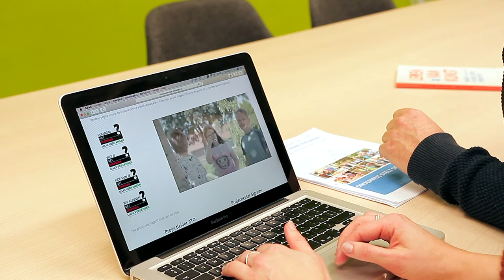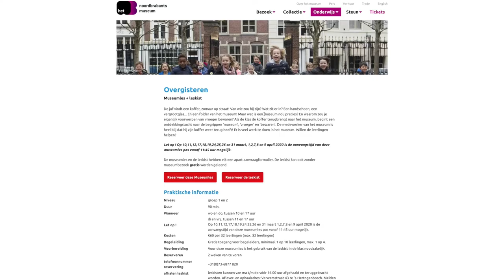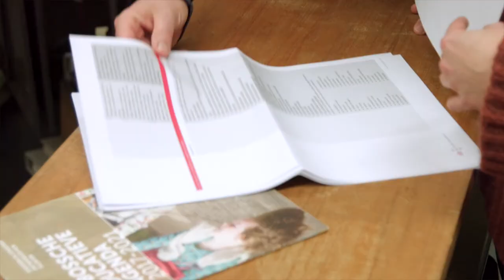Don't stack, replace instead - introduction of the project part 1 (ENG subs)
The collaboration ‘Don’t stack replace instead’ facilitates schools in 's-Hertogenbosch to easily use teaching materials of cultural organisations. Through learning goals, teachers can assess which part of their textbooks they can replace with cultural teaching materials. Learn more about the project in this video.

This is part 1 in a series of videos about ‘Don’t stack replace instead’. Do you want to see the other videos about this project? Or do you want to know more about the projects that Kennisnet and the Dutch Digital Heritage Network monitored and supported?